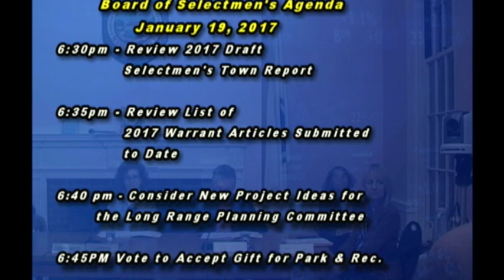Dover Selectmen Meeting January 19, 2017